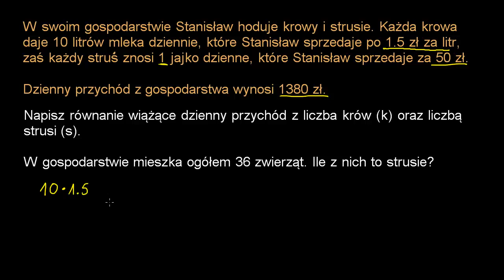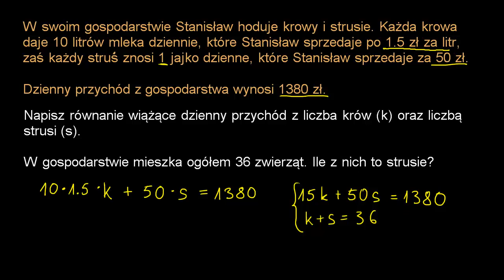Krowy i strusie - zadanie z układem równań